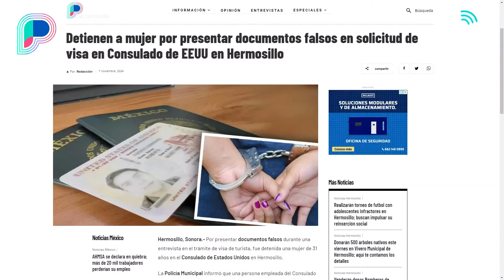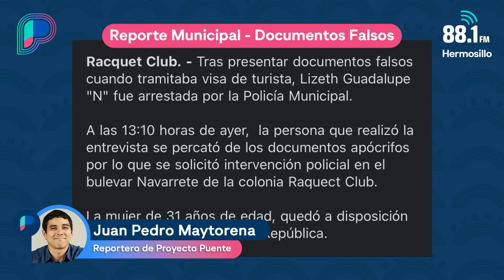Detienen a mujer por presentar documentos falsos en Consulado de EEUU en Hermosillo